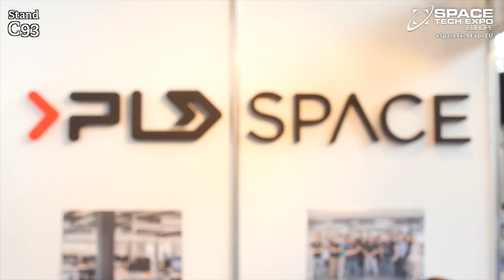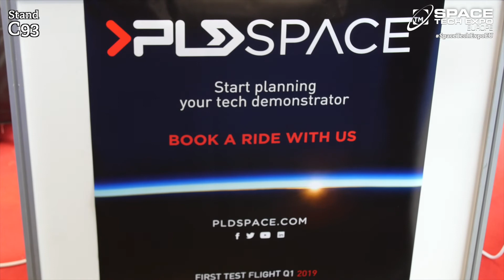PLD Space talks to EXPO TV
Raul Torres, CEO - Rocket Propulsion Engineer for PLD Space talks to EXPO TV at Space Tech Expo Europe 2017